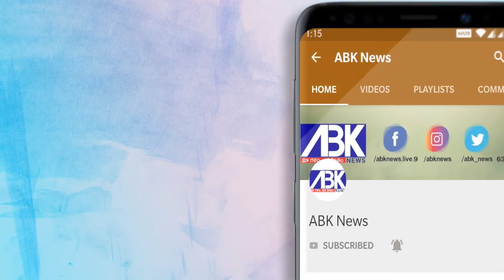TRANS GENDER MADHURI FIRES ON RAKESH MASTER TRANS GENDER MADHURI EXCLUSIVE INTERVIEW JR RAKESHMASTER